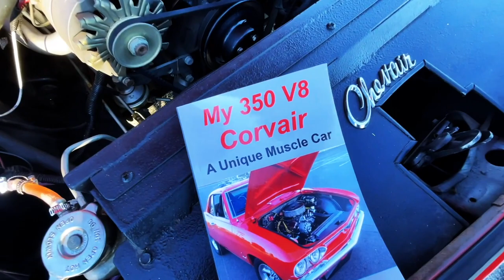CLASSIC CORVAIR but way Shorter!!- Fireball Tim Garage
FIREBALL TIM GARAGE STORE - fireballtimgarage.art
EBAY STORE

FIREBALL TIM has been a Hollywood Concept Artist, designing MOVIE CARS in the Film Industry for the last 40+ years. He's done over 400 films, TV and over 1000 Commercials. CLASSIC CORVAIR but way Shorter!!- Fireball Tim Garage